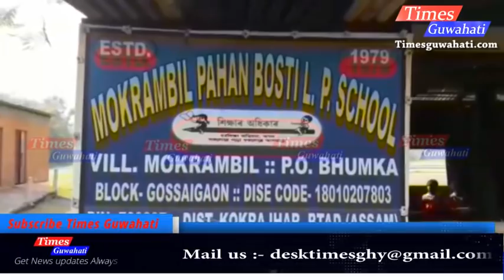corruption of LP school of kukrajhar ¦¦ No midday mill